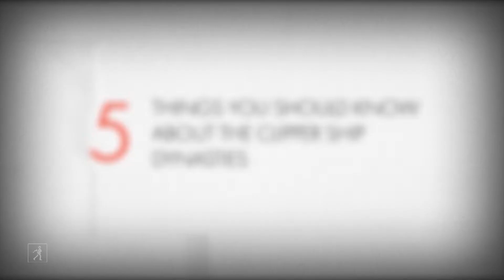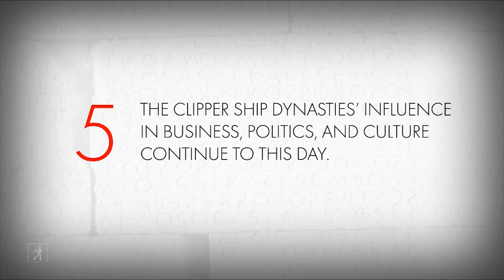The Revolutionary Barons Of The Sea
Author Steven Ujifusa shares five essential facts about the Clipper Ship Dynasties that competed for dominance during the nineteenth century American tea and opium trades.